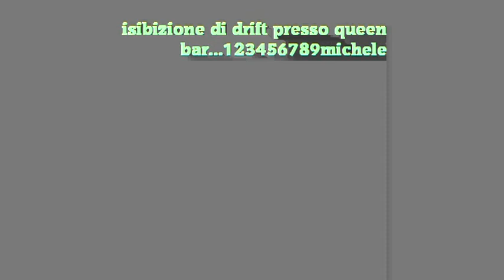isibizione di drifting in notturna nel parcheggio queen bar 2013...parte 1......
isibizione di drifting in notturna nel parcheggio queen bar...sabato 20 luglio 2013...san giuseppe di cassola vicenza